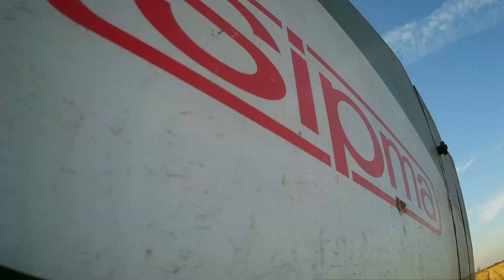Żniwa Część (2/2) Prasowanie Słomy i Zbieranie - Claas Ares 657 ATZ Ursus C-330 oraz C-360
Mamy 192 subskrypcji
mega dzięki

NAGRYWAŁEM
sjcam sj4000